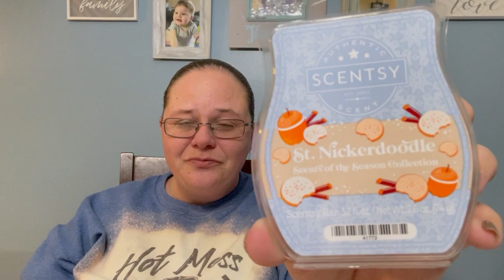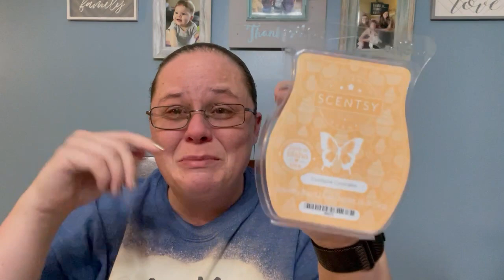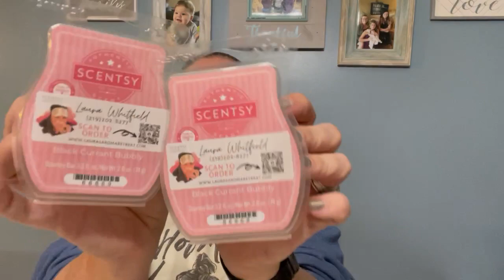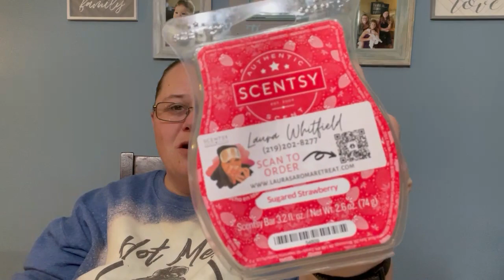What I'm Warming December 2022